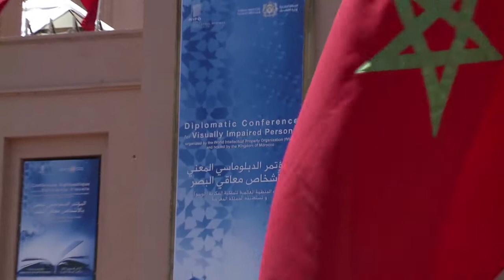VIPs on the Books for the Blind Treaty: Pablo Lecuona, Tiflolibros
Pablo Lecuona, Founder and Director of Tiflolibros Argentina, comments on the negotiations for a new treaty to improve access to books for visually impaired persons (VIPs).